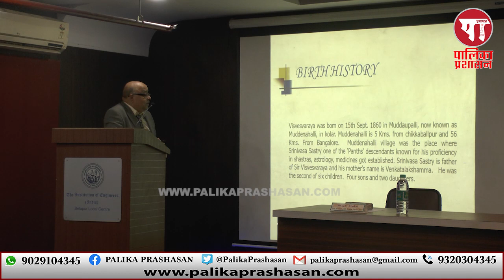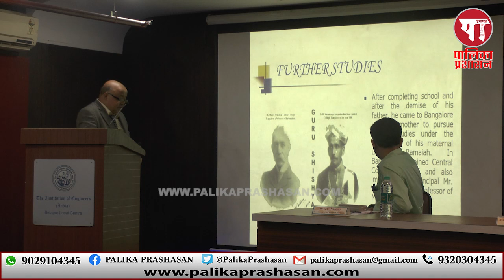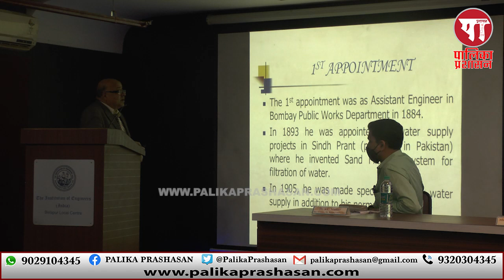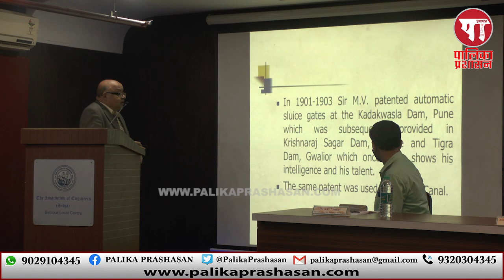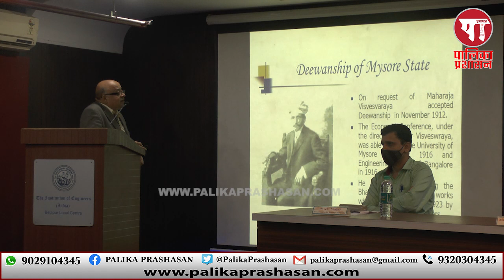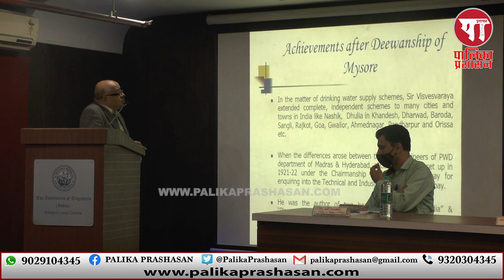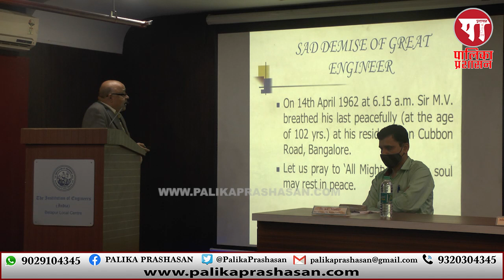Biography of Sir Mokshagundam Visvesvaraya by Dr. M.B. Dagaonkar, Council Member, IEI